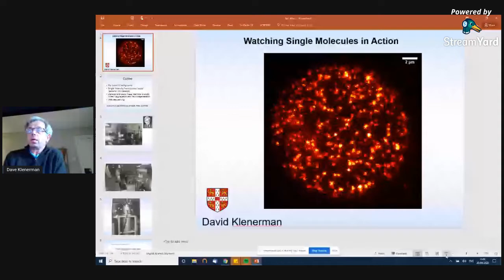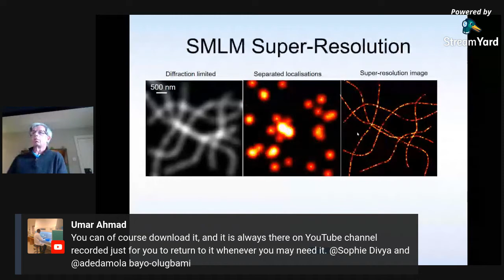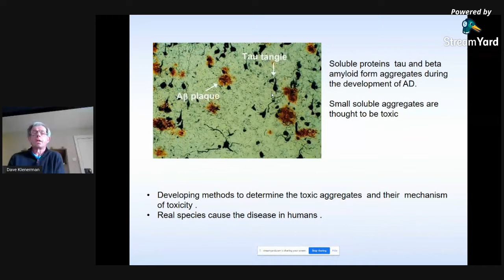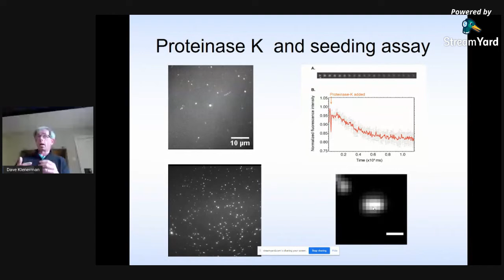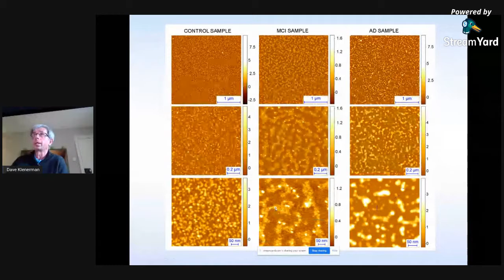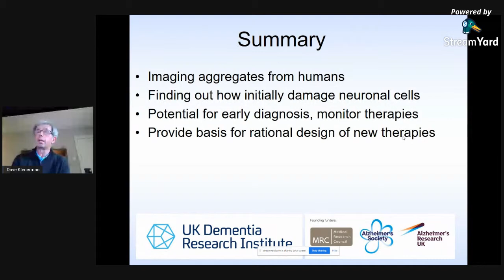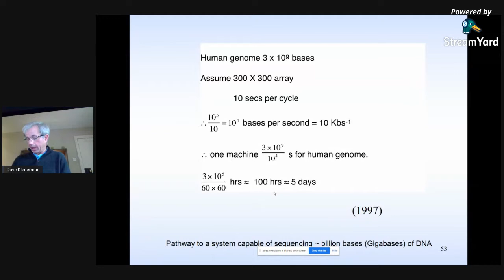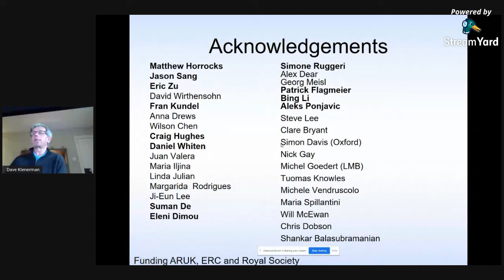Watching single molecules in action │ Professor David Klenerman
Summary:
This talk aims to show how new physical methods can advance biological and biomedical research.  A major advance in physical chemistry in the last two decades has been the development of quantitative methods to directly observe individual molecules in solution, attached to surfaces, in the membrane of live cells or more recently inside live cells. These single-molecule fluorescence studies have now reached a stage where they can provide new insights into important biological problems. After presenting the principles of these methods, I will give some examples from our current research to probe the molecular basis of neurodegeneration. Here we have used single-molecule fluorescence to detect and analyse the low concentrations of soluble protein aggregates thought to be responsible for Alzheimer’s disease and determine the mechanisms by which they damage neurons. Lastly, I will describe how fundamental science aimed at watching single molecules incorporating nucleotides into DNA gave rise to a new rapid method to sequence DNA that is now widely used.

Speaker:
Professor David Klenerman graduated and completed his doctorate at Cambridge University followed by postdoctoral research at Stanford University, California.  He then returned to the U.K. and worked for seven years for BP Research in their Laser Spectroscopy Group before returning to the Department of Chemistry Cambridge progressing to a Professorship. He is currently a Royal Society Glaxo Wellcome Professor of Molecular Medicine.
Professor Klenerman is a physical chemist whose research is based on developing and applying a range of new biophysical methods, based on laser fluorescence spectroscopy and scanning probe microscopy, to tackle problems in biology and biomedical science at the level of individual molecules. This includes studying the molecular basis of the adaptive immune response and the role of protein aggregates in the initiation and spreading of neurodegenerative disease. He co-invented Solexa next-generation DNA sequencing with Professor Shankar Balasubramanian.

Moderator:
Mahmoud Maina, PhD. University of Sussex, UK.